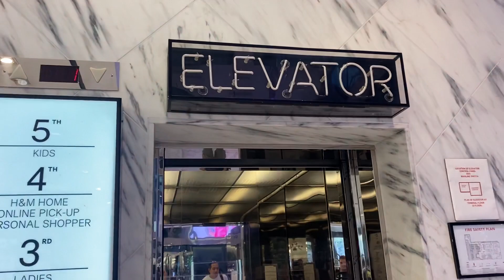Kone MRL Elevator at H&M at Rockefeller Center New York City with Becca and Lee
Recorded July 21st 2023
Riding this elevator at a six story H&M.
The interior doors are not glass.
With @bhedinskis717 and @theelevatorgeek2176